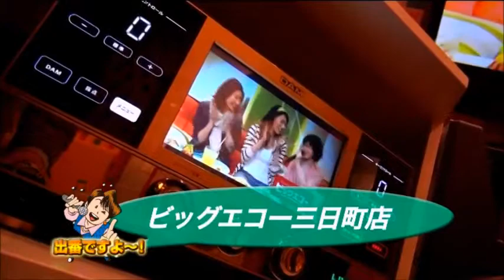しのび恋/和/鶴の舞橋～津軽山唄入り/鏡川/男の灯台/せめて親父と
元気の元は歌声から！健康いち番カラオケいち番！演歌